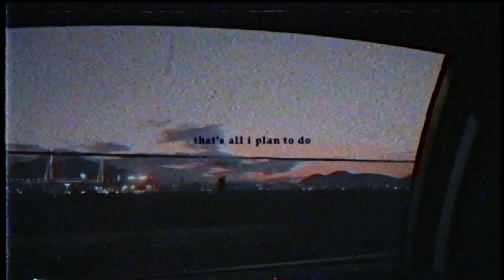Yeonwoo & Gavin; only intentions.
Info:

▸ couple: Yeonwoo & Gavin
inst:
▸ show: Love Catcher 2

▸ song: Justin Bieber feat. Quavo -  Intentions
▸ coloring: me